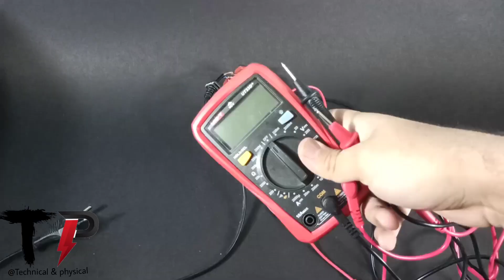آموزش ساخت منبع تغذیه با 10 ت بدون ترانسفورماتور | How to make a power supply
در این ویدیو قصد داریم یک منبع تغذیه بدون ترانسفورماتور درست کنیم

In this video, we are going to make a power supply without a transformer

🔴از طریق لینک زیر می تونی من را دنبال کنی  و همیطور حمایت/
 you can follow me through the following link and also support\

🟢من چه کسی هستم/ who am i
Hello
I am Arya.
سلام
من آریا هستم.
I invite you to see the experiments, crafts, technical and physical entertainment of Pajem
من شما را دعوت میکنم به دیدن ازمایشات، کاردستی ها، سرگرمی های فنی و فیزیکی و الکترونیکی پیجم

ممنون میشم کانالم رو دنبال کنید.

🟡این پلی لیست شاید بدرد بخورد / this playlist is useful for you

🟣من رو در آدرس های زیر میتوانید دنبال کنید/ you can follow me at the following addresses